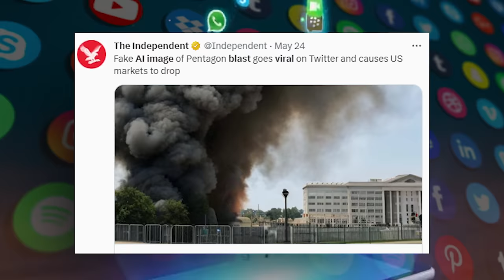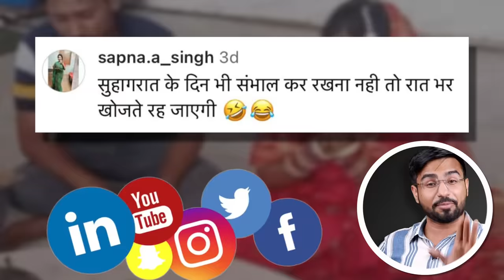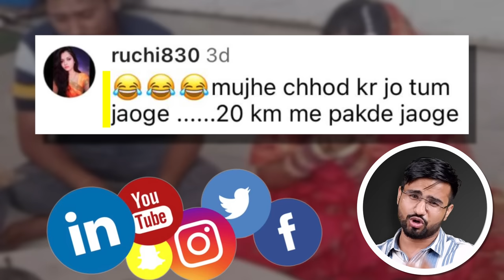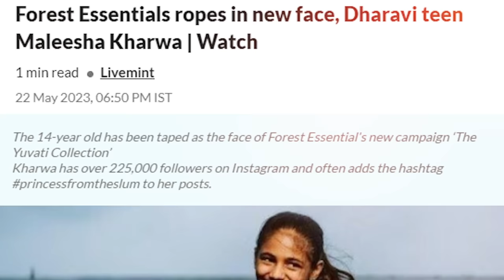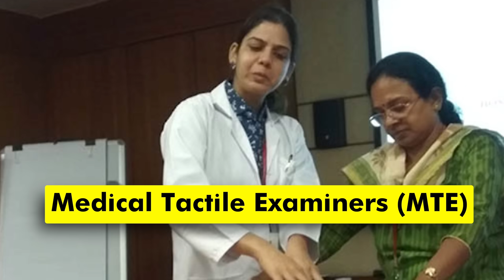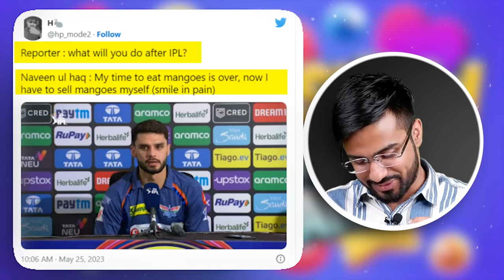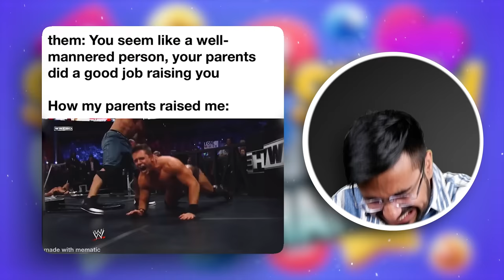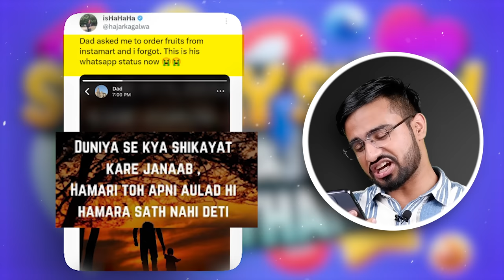JABARJAST- India & IPL have a NEW UPDATE | Sunday Show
India's new Parliament building, set to be inaugurated on May 28, has sparked this week’s controversy. The Central government has announced that Prime Minister of India Narendra Modi will be inaugurating the new Parliament building. However, the opposition parties argue that it should be the president of India inaugurating the new parliament.
This week the world witnessed a dark side of the internet when fans not just trolled Shubman Gill but also targeted his family. Currently, the matter has reached the Delhi Commission of Women.
Watch the episode till the end to find out what happens next!

***Please note

At 19:01 Mr. Ashish vidyarthi ji is mentioned as Kailash Satyarthi. Apologies for the mistake

Chapterheads:

00:00 Introduction
00:39 New Parliament Building of India
02:41 Shubman Gill Trolled
03:54 News
11:59 Nonsense News
15:19 Positive News
17:36 Share Bazar

Producer: Sanju Ghosh
Edits: Niranjan Mehta
Production Unit: JawDrop Digital